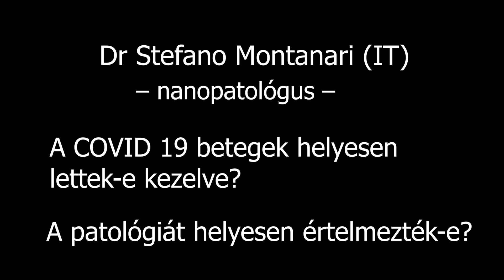Prof. Dr. Stefano Montanari előadása a Konferencián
Beszámoló arról, hogy nem csak a boncolásokat tiltják, hanem a mérvadó tudományos kutatásokat is, akkor is, ha pénz, szándék, vizsgálható alany, felkészültség is rendelkezésre áll.